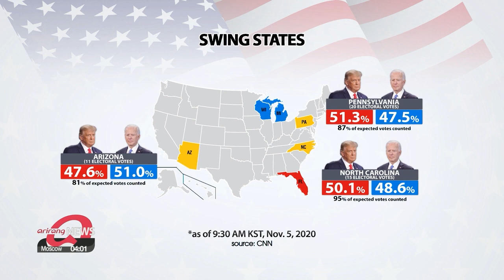Biden flips Wisconsin "blue" amid continuing tight race in swing states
바이든 경합주 위스콘신 미시간 역전…피말리는 러스트벨트 승부

The race for the White House continues with U.S. President Donald Trump and his Democratic rival Joe Biden separated by narrow margins.
Several states still remain too early to call, but we should be able to see a clearer picture shortly.
To check on the latest tallies, we turn to our Lee Kyung-eun.
Kyung-eun, how are things shaping up?
Mok-yeon, the country is still counting the final ballots.
But for now, we are seeing a CLEAR direction,... with the outcome leaning towards Biden.
He's getting very close to the majority of the electoral votes needed to win.
As of 9:30 AM Korea Time,... Biden has 2-hundred-53,. leading Trump by 40 electoral votes.
The gap widened,... as Biden FLIPPED two rust-belt states "blue" Wisconsin and Michigan.
He is on course to restore the so-called "blue wall",... that Trump smashed in 2016.
Trump, on the other hand, has won Florida.
And he is showing a lead in North Carolina and Pennsylvania.
But in Arizona, Biden is ahead of Trump.
We are also paying close attention to Arizona,.. where there's a lot at stake.
If Biden eventually takes the state,... all he would need to get the majority of the vote,... is a win in Nevada.
And Biden is leading there at the moment.
So if he holds on in these two tipping point states Arizona and Nevada, Biden could win the race without needing Pennsylvania.
Back to you Mok-yeon.

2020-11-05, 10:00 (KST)